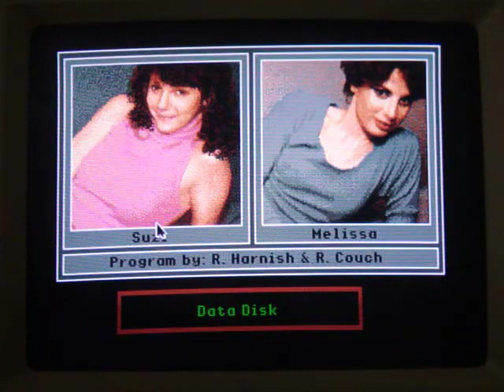Strip Poker Apple IIGS Games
A look at some Strip Poker games for the Apple IIGS.  Enjoy.